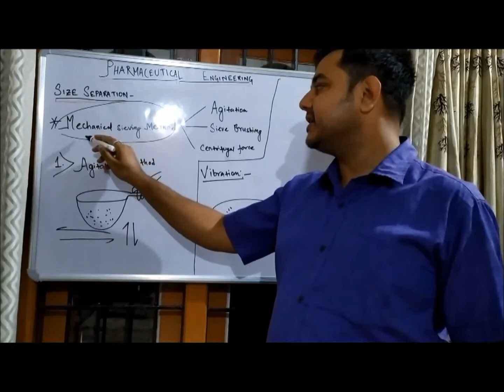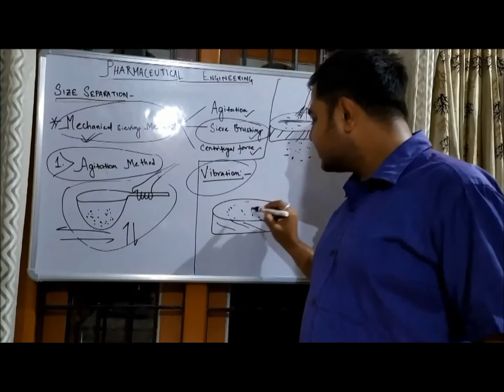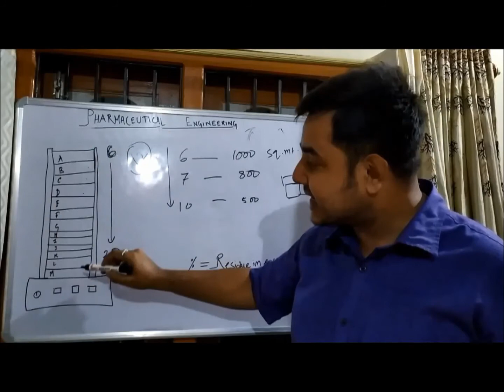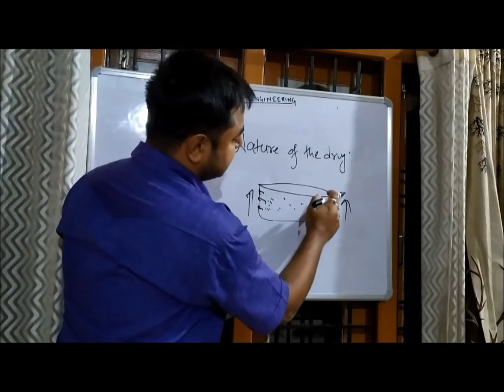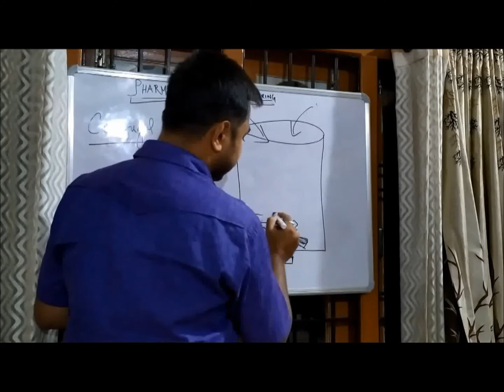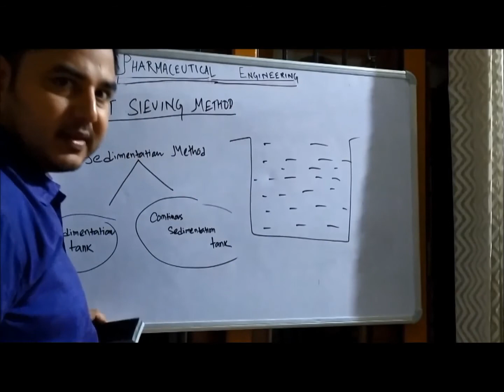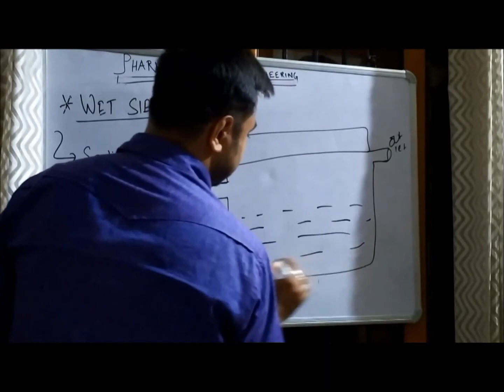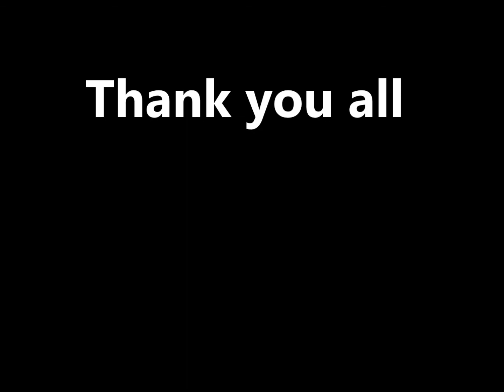Methods of Size Separation Part 1